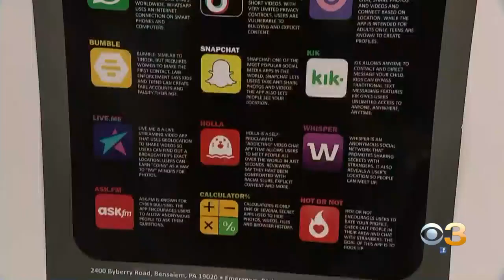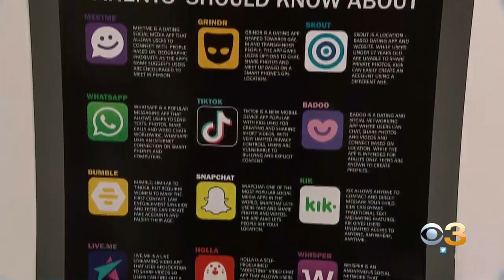Man Charged With Child Porn, Extortion After Bullying Girls Online To Send Him Nude Photos